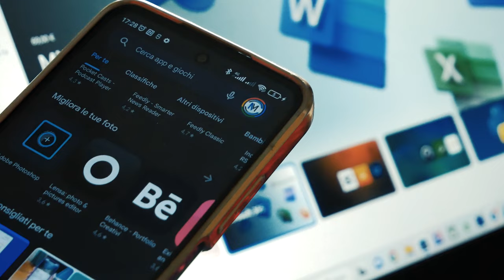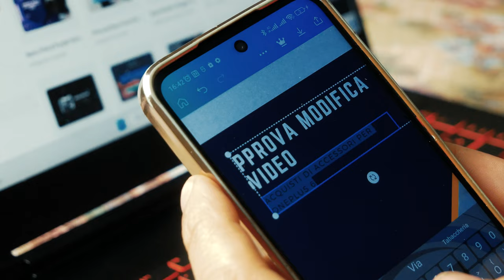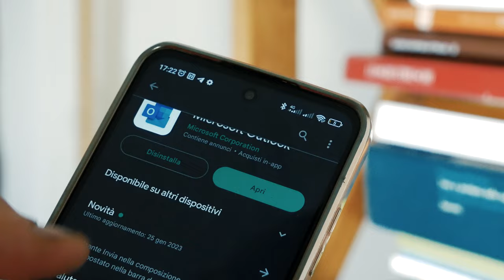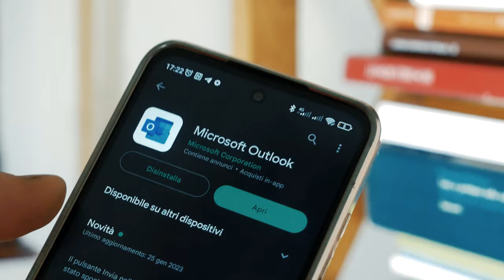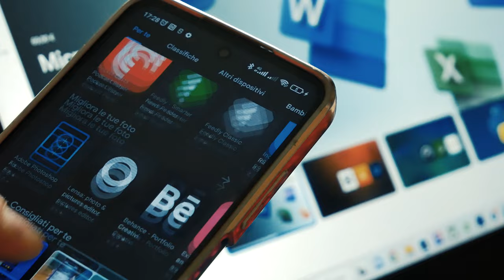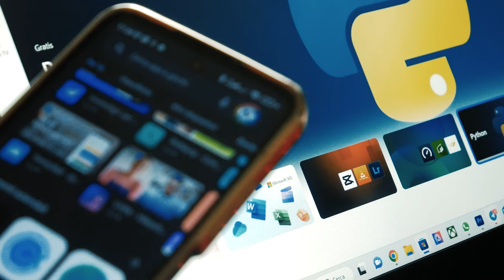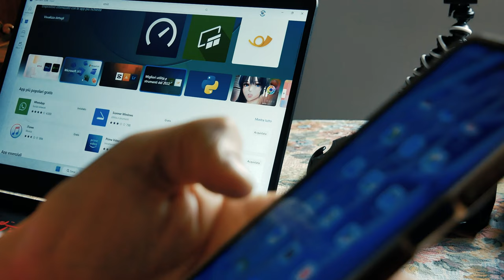Crossdevice - La tecnologia che ha rivoluzionato le app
Chi di voi ha mai sentito parlare di tecnologia crossdevice? Io da poco che la conosco ed ho pensato di farci un video e spiegarvi brevemente ed in parole povere come è nata questo tipo di tecnologia, da dove nasce e come viene utilizzata al giorno d'oggi di cui tutti noi la utilizziamo senza saperla. Quindi ragazzi, seguite il video completo